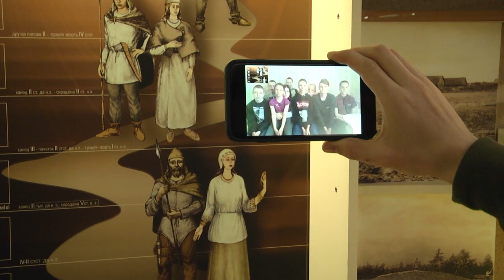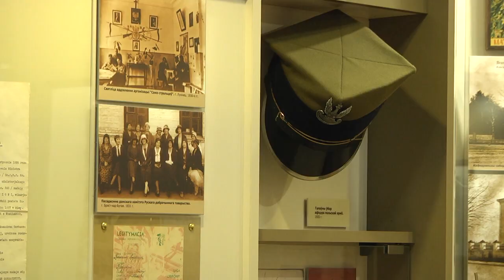2020-04-21 г. Брест. Новые проекты областного краеведческого музея. Новости на Буг-ТВ.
Доводилось ли вам когда-нибудь посещать различные музеи и театры, не выходя из дома? Если нет, тогда самое время опробовать новую услугу, которую предлагает областной краеведческий музей.